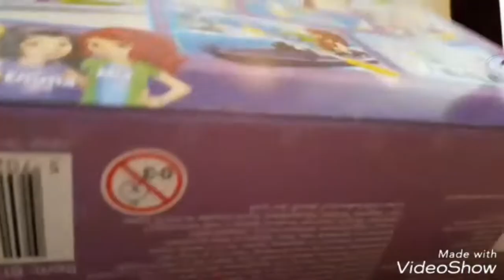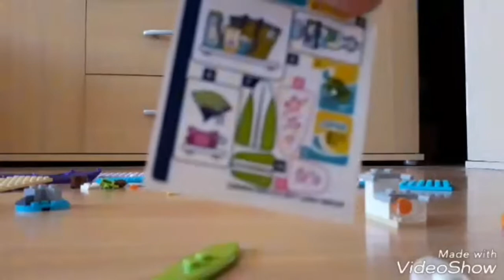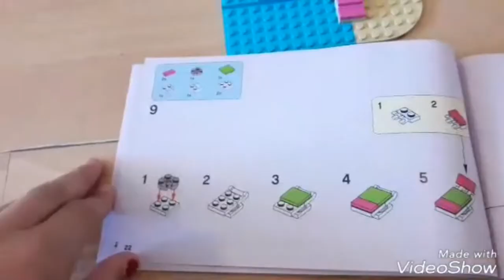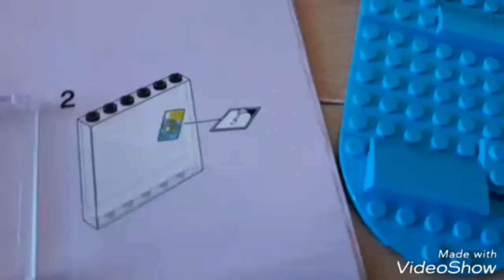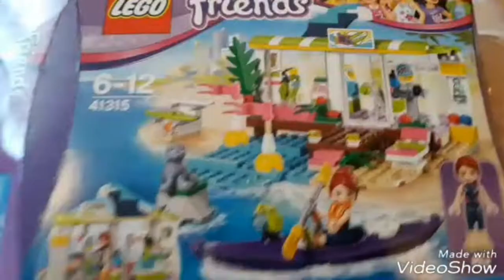Speedbuild-Lego Friends-Set 41315!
Hey Leute😊
Heute habe ich ein Speedbuild Video für euch von dem Lego Friends Set 41315 😉
Ich hoffe es ist gut geworden, ich habe mir viel Mühe gegeben🤗

Das Lied: Power of Friendship
von Lego Friends😉

Lasst doch ein Like da bis zum nächsten Mal !